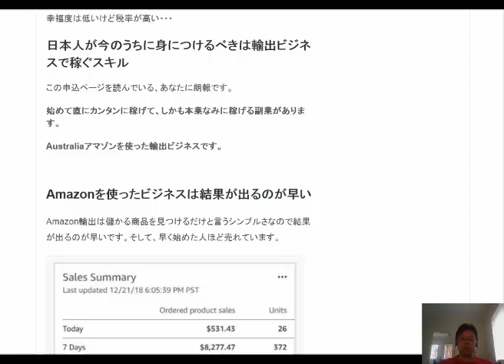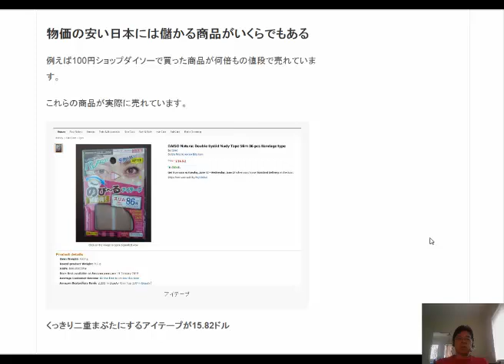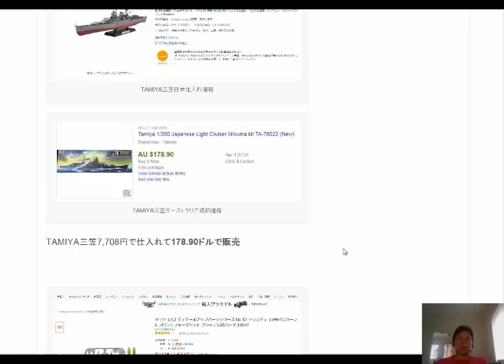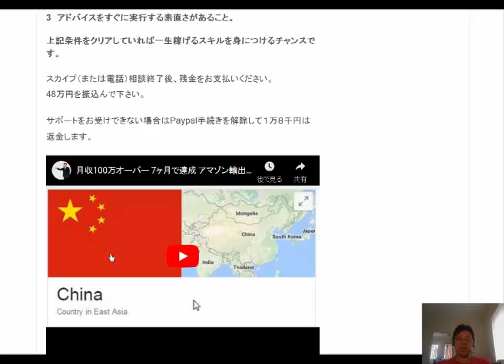Amazon輸出サポート商品探しはどうやるのか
今すぐ始めて売れる商品を見つけましょう。日本には高く売れる商品が幾らでもあります。しかし、初心者は高く売れる商品を見つけるのが大変。でも安心してください。私は高く売れて儲かるAmazon輸出で扱うべき商品の探し方のサポートを提供しています。

1日10分で月10万円を稼ぐ! Amazon輸出ビジネスがわかる本(2013/11/22)